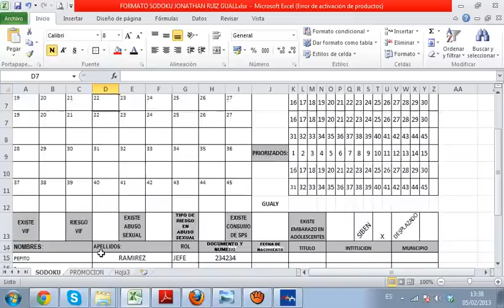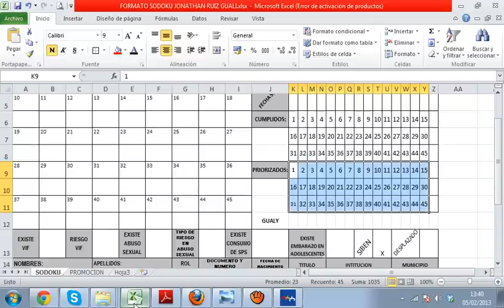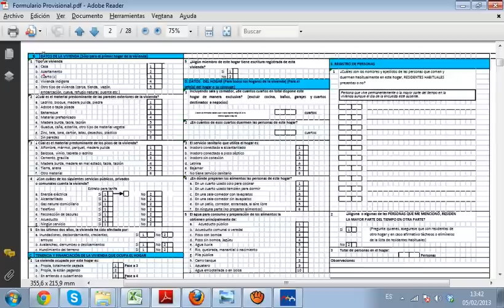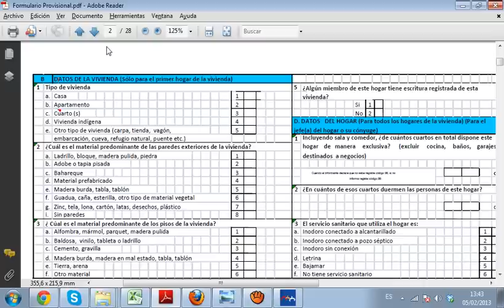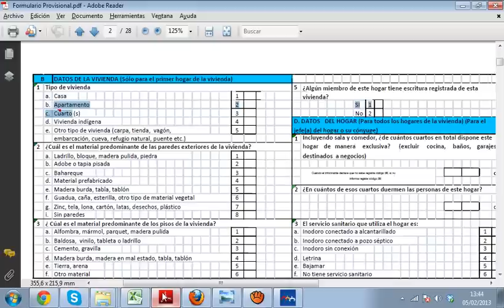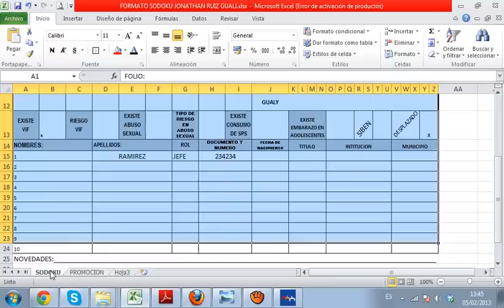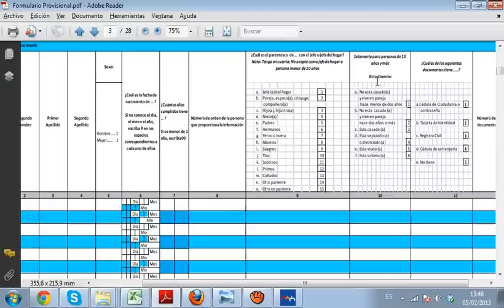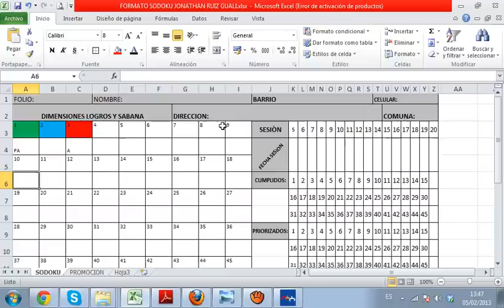Sodoku+promocion.wmv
Contiene la explicación de un formato que tiene dos pestañas en excel, en las cuales se puede relacionar información de  del sudoku, sabana, cesiones, y formulario de diligencia miento de promoción.